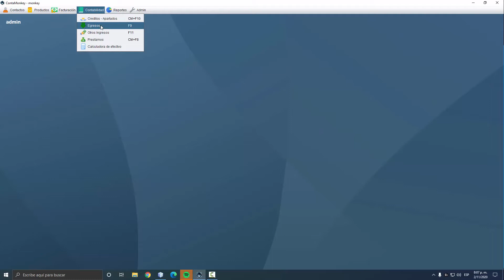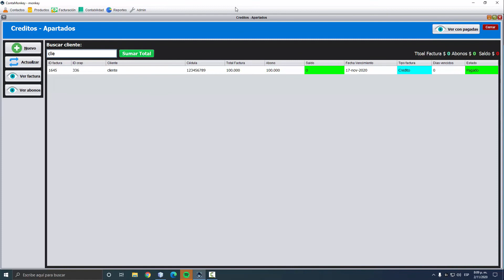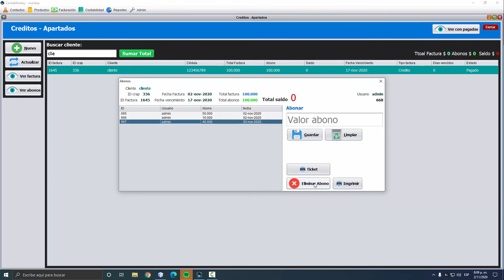7 Creditos apartados